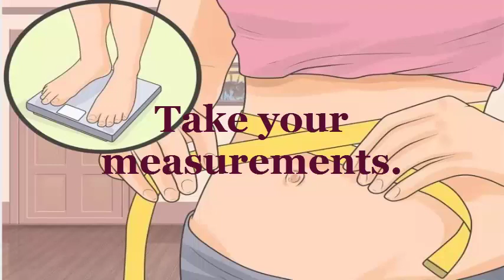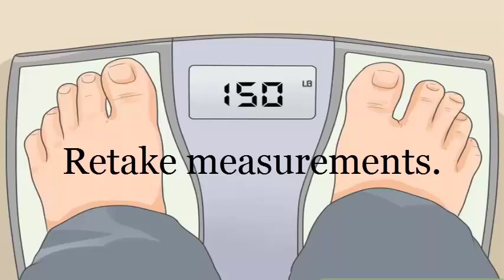Lose Weight | How to Lose Weight in One Month | How To Lose Weight Fast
How to Lose Weight in One Month

1 kg weight loss in one month
2 kg weight loss in one month
3 kg weight loss in one month
4 kg weight loss in one month
5 weight loss in one month
6 kg weight loss in one month
7 kg weight loss in one month
8 kg weight loss in one month
how to loose weight in one month 10 kg
how to lose 10kg weight in one month at home
how to lose 15 kg weight in one month
how to lose 15kg weight in one month
how to lose 2 kg weight in one month
how to lose 20 kg weight in one month
how to lose 20kg weight in 1 month
how to lose 20kg weight in 1 month without exercise
how to lose 2kg weight in one month
how to lose 3 kg weight in 1 month
how to lose 30 kg weight in 1 month
how to lose 4 kg weight in 1 month
how to lose 4 kgs weight in a month
how to lose 40 kg weight in a month
how to lose 5 kg weight in 1 month
how to lose 5 kg weight in a month
how to lose 5 kg weight in one month
how to lose 5kg weight in 1 month
how to lose 5kg weight in 1 month at home
how to lose 5kg weight in one month
how to lose 6 kg weight in 1 month
how to lose 7 kg weight in a month
how to lose 7 kgs weight in 1 month
how to lose 8 kg weight in 1 month
how to lose a lot of weight in 1 month
how to lose a lot of weight in one month
how to lose upper body weight in a month
how to lose weight 10 kgs in one month
how to lose weight 10kg in one month hindi
how to lose weight 2 kg in a month
how to lose weight 20kg in a month
how to lose weight 20kg in one month
how to lose weight 2kg in a month
how to lose weight 3 kg in a month
how to lose weight 30 kg in a month
how to lose weight 30 kgs in 1 month
how to lose weight 30 pounds in 1 month
how to lose weight 30 pounds in a month
how to lose weight 4 kg in a month
how to lose weight 40 pounds in a month
how to lose weight 5 kgs in a month
how to lose weight 5 pounds in a month
how to lose weight 5kg in a month
how to lose weight 6 kg in a month
how to lose weight 7 kg in 1 month
how to lose weight 8 kg in a month
how to lose weight 8 pounds in a month
how to lose weight and tone up in a month
how to lose weight and tone up in one month
how to lose weight by swimming in a month
how to lose weight fast in a month run
how to lose weight in 1 month 10 kg
how to lose weight in 1 month 20 kg
how to lose weight in 1 month after delivery
how to lose weight in 1 month in gym
how to lose weight in 1 month in hindi
how to lose weight in 1 month in home
how to lose weight in 1 month naturally
how to lose weight in 1 month video
how to lose weight in 1 month with dieting
how to lose weight in 1 month without dieting
how to lose weight in 1 month without gym
how to lose weight in a 1 month
how to lose weight in a 2 months
how to lose weight in a 3 months
how to lose weight in a couple months
how to lose weight in a month by walking
how to lose weight in a month challenge
how to lose weight in a month easily
how to lose weight in a month exercise
how to lose weight in a month fast with exercise
how to lose weight in a month for 12 year olds
how to lose weight in a month for 13 year olds
how to lose weight in a month for wedding
how to lose weight in a month gym
how to lose weight in a month healthy
how to lose weight in a month home remedies
how to lose weight in a month in urdu
how to lose weight in a month keto
how to lose weight in a month or two